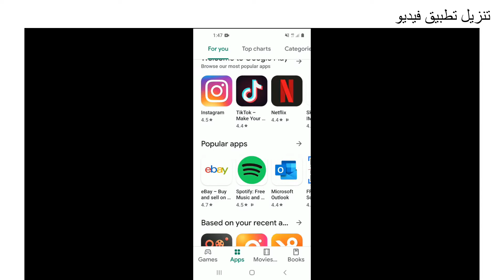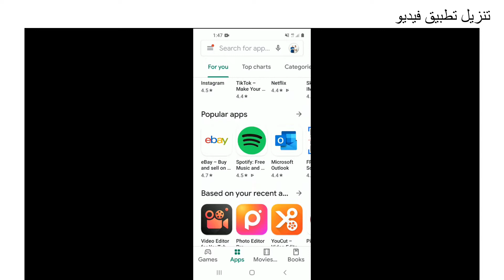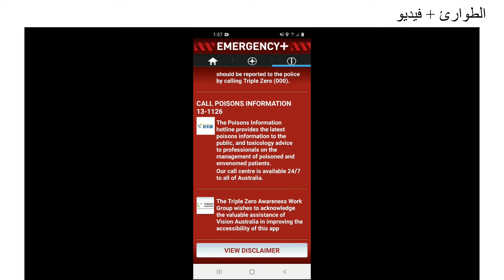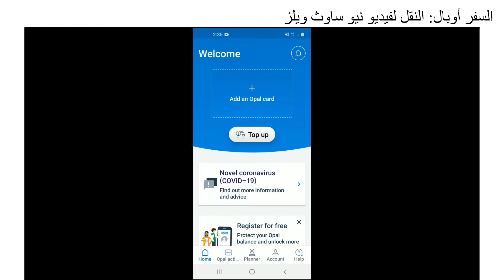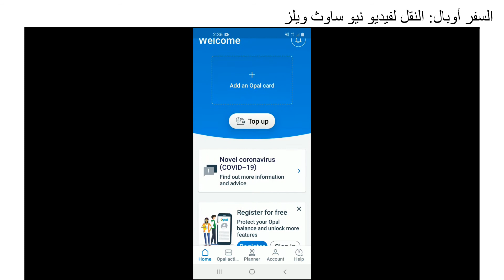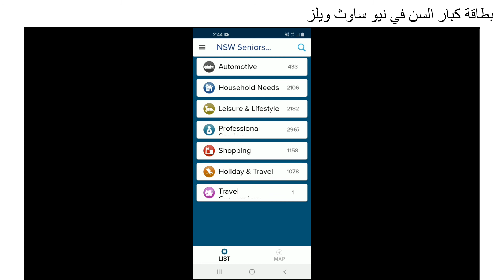Introduction to Smartphones- Apps: مقدمة في البرنامج للهواتف الذكية - تطبيقات (Arabic)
مقدمة في البرنامج للهواتف الذكية -  تطبيقات

سننظر اليوم في كيفية تنزيل أحد التطبيقات ، إلى جانب ثلاثة تطبيقات مفيدة

ستتيح لك التطبيقات الوصول إلى مجموعة كاملة من الأشياء لتسهيل حياتك بما في ذلك
معلومات النقل
خدمات الطوارئ
وسائل الترفيه
وسائل التواصل الاجتماعي
وأكثر من ذلك بكثير

Today we will be looking at how to download an app, along with three useful apps to get you started.

Apps will allow you to have access to a whole range of things to make your life easier including:
Transport Information
Emergency services
Entertainment